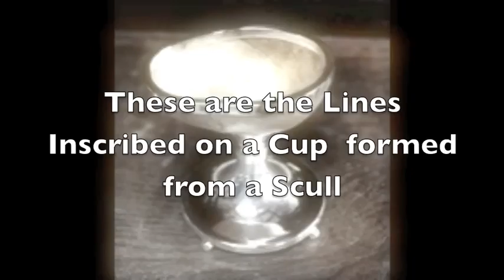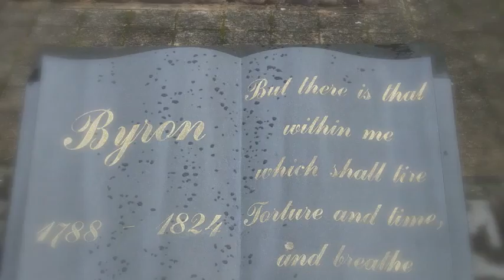What Nobler Substitute Newstead Abbey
Lord Byron's poem Lines Inscribed upon a Cup formed from a Skull